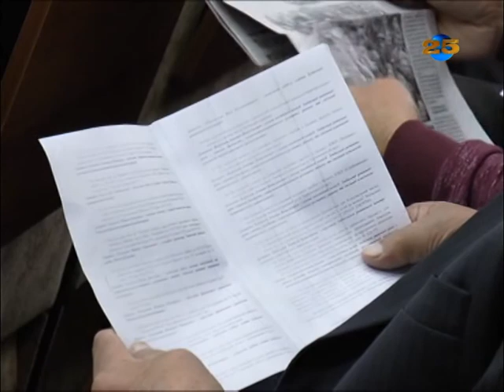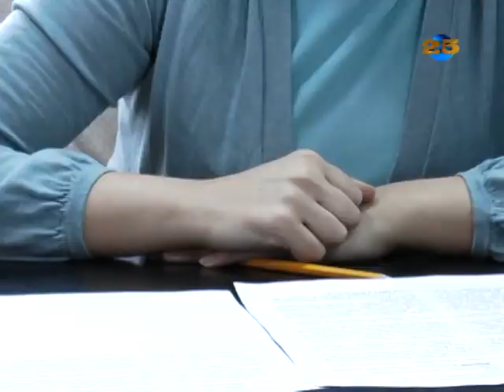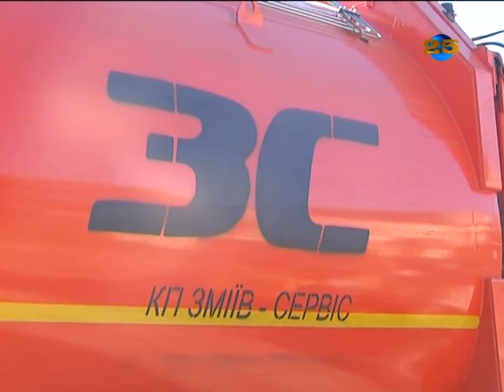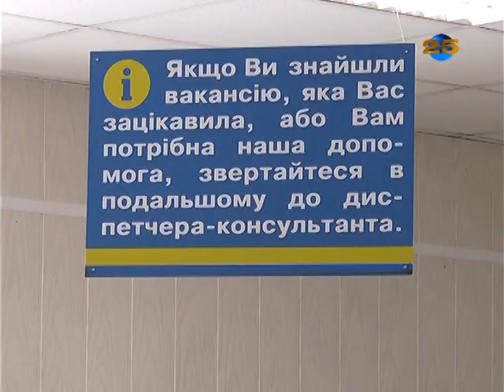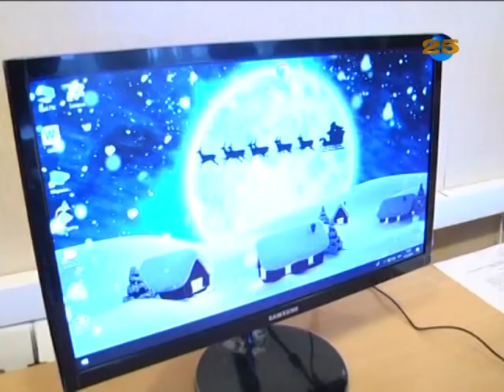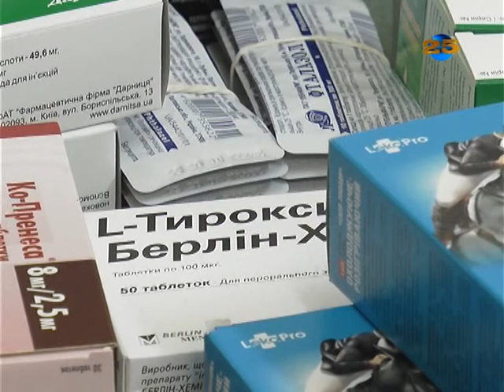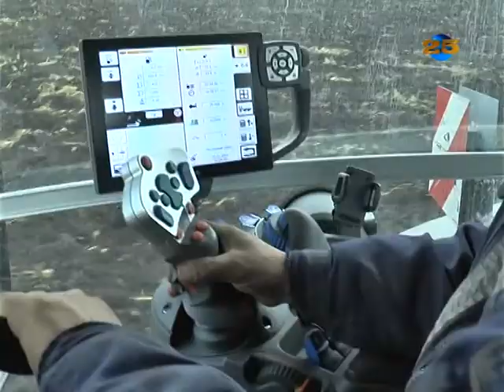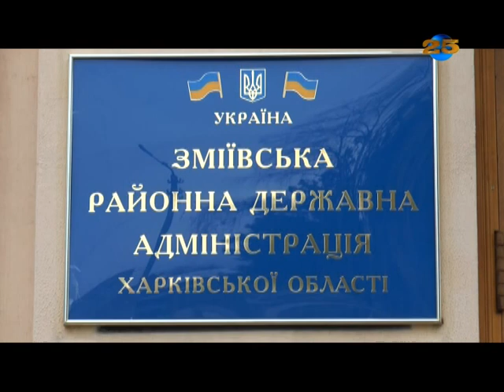Зміївщина. Територія розвитку